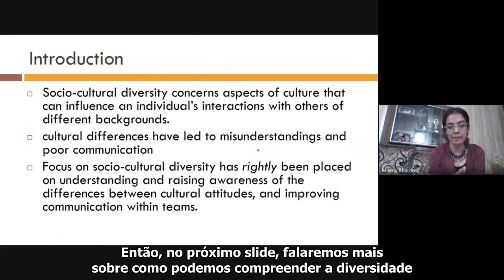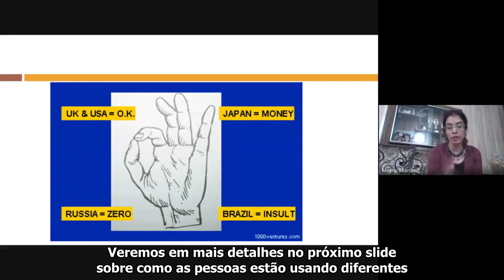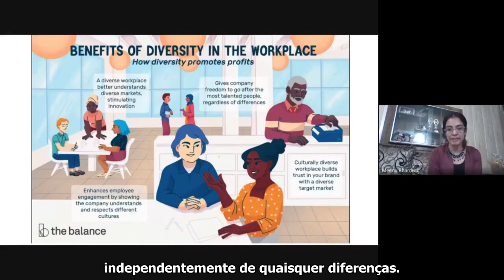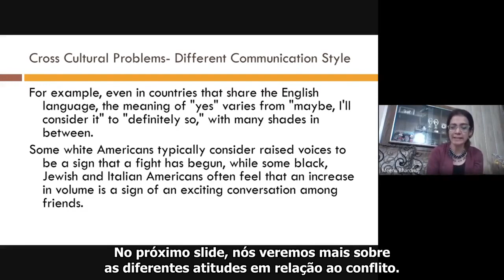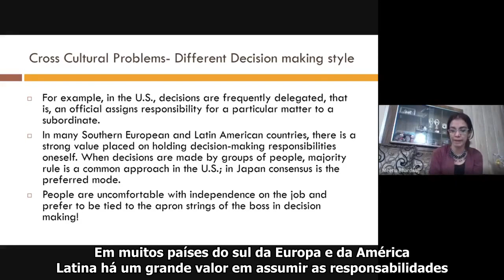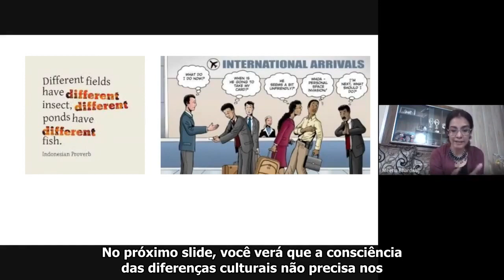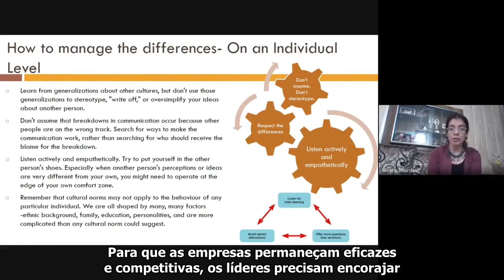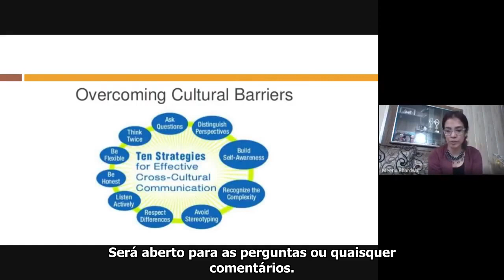SUBTITLED - The importance of socio cultural diversity